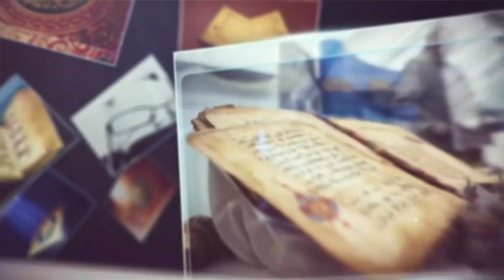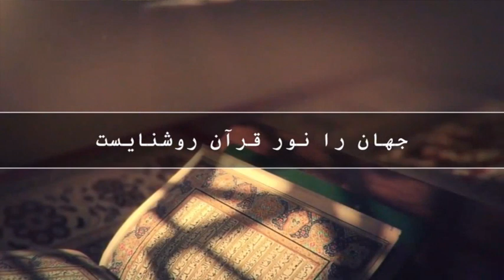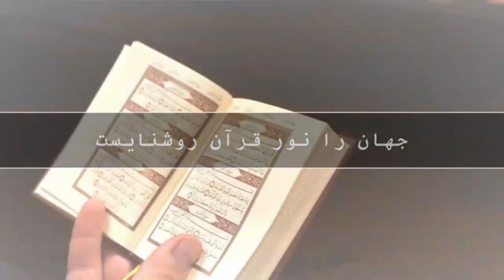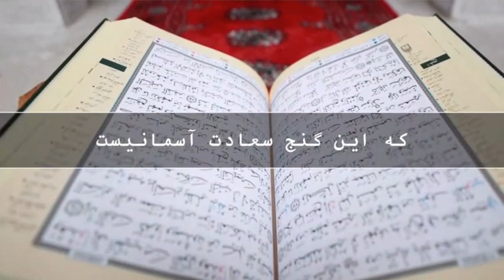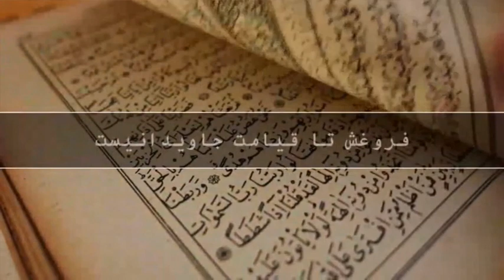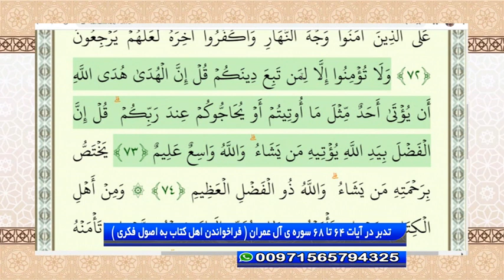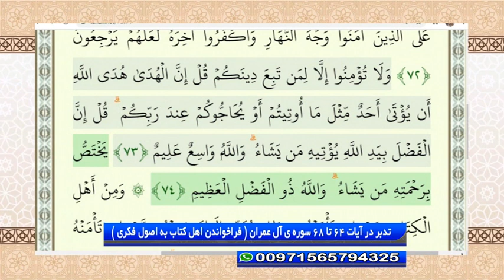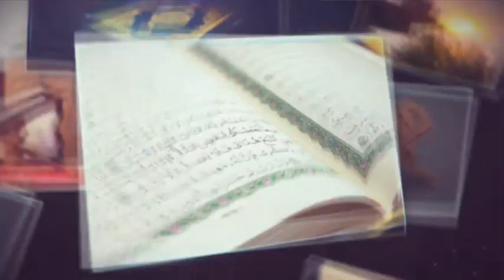تدبر در قرآن: تدبر در آیات 69 تا 74 سوره ی آل عمران ( گمراهکری اهل کتاب )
دکتر سید حبیب الله ضیایی - تدبر در قرآن - شبکه جهانی نور - یکشنبه، ۲۸ شهریور ۱۴۰۰

فرکانس: 12073 عمودی ( V )